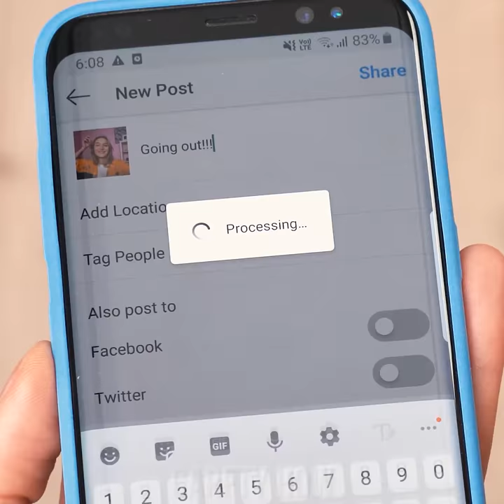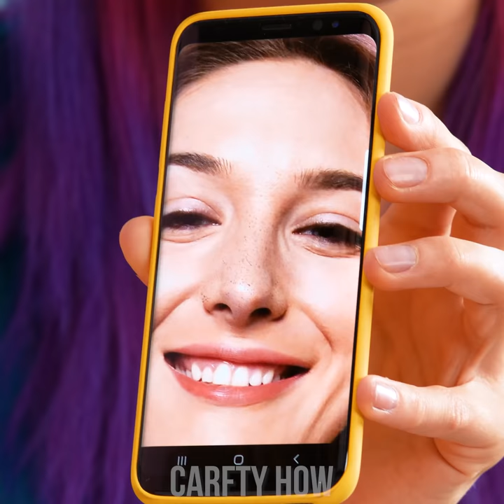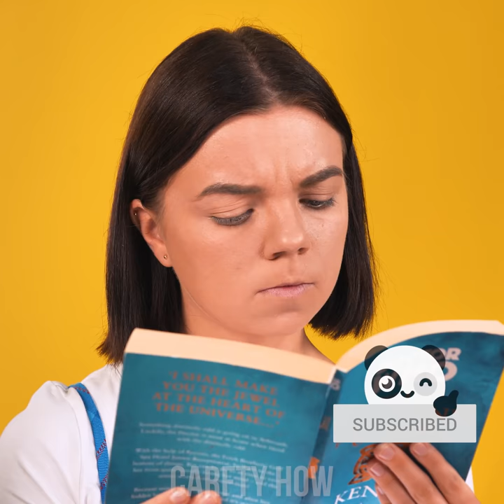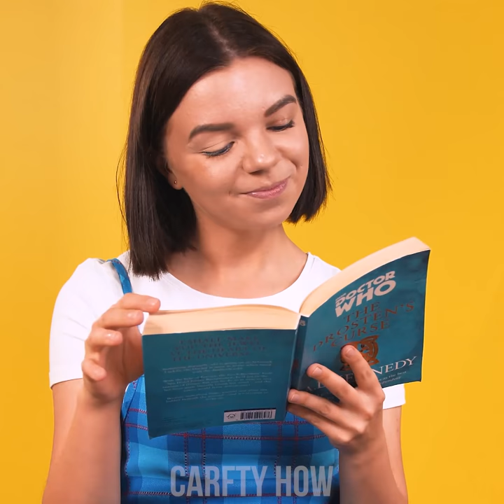9 Fabulous Girly Beauty Hacks! DIY Makeup, Hair, and Nails Ideas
Ladies, are you taking good care of yourself? We can help you out a bit with these fabulous tips for your nails, hair, and makeup! Discover the easiest way to apply mascara and be ready for a cool nail polish fix trick!

00:00 Lipstick Eye Bags Concealer
01:25 Craft Wire Curls
02:36 Removing Blackheads with Charcoal
03:52 Bow Tie Hairstyle
05:05 Easy Mascara Trick
06:11 Curly Hair Using Sponge
07:07 Hair Band Wallet
08:15 Nail Polish Trick
09:13 Lip Shading Hack